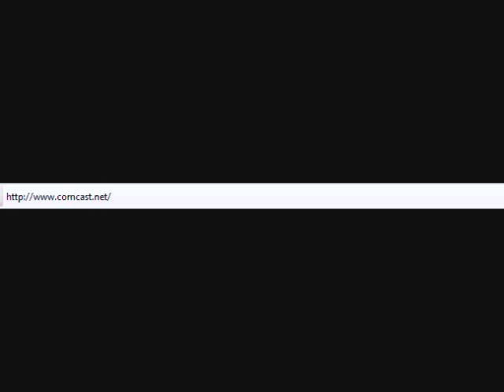[24/7 Dedi] PK-World [Trailer]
Wanna play? well this is how!